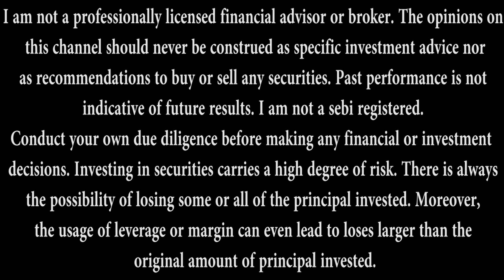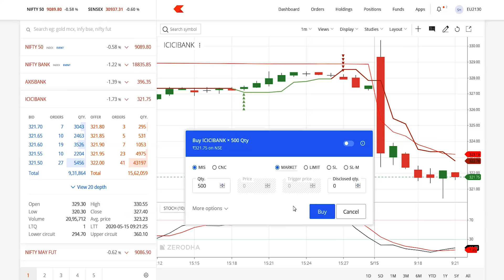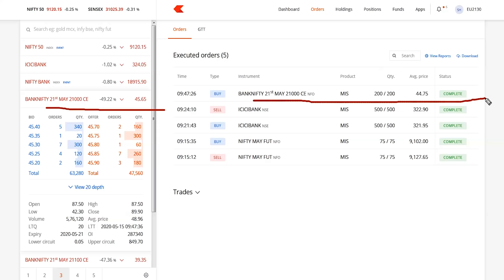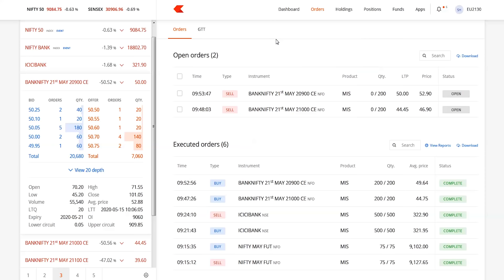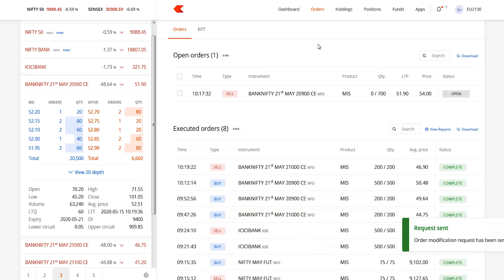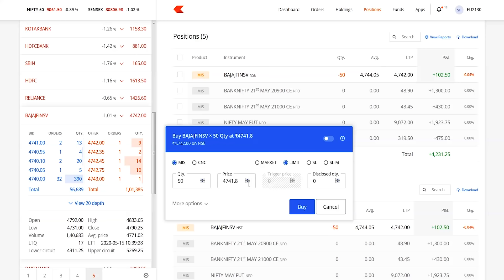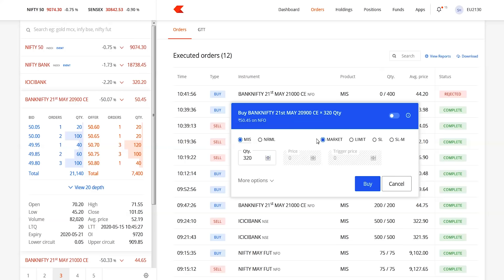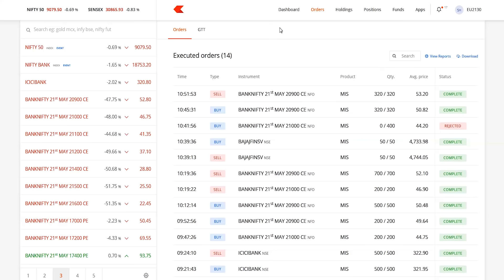Live Intraday bank nifty options call put and stocks trading in zerodha 15 may 2020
nifty tomorrow

commodity mcx trading

silver M intraday trading

nifty chart

nifty charts

nifty chart

dow futures

nasdaq futures

supertrend indicator

rsi indicator